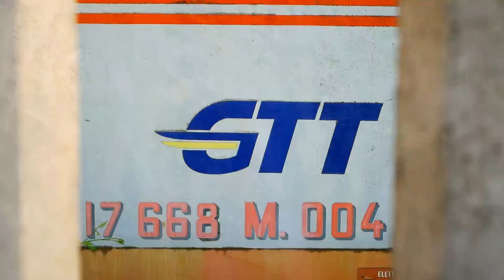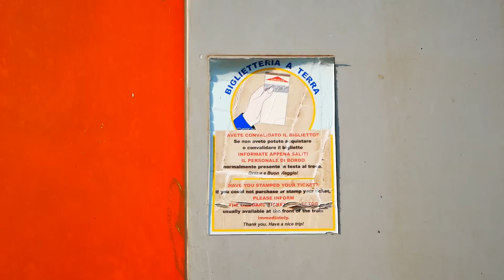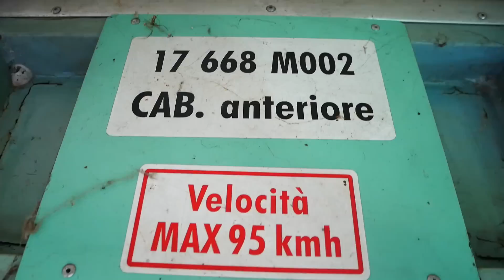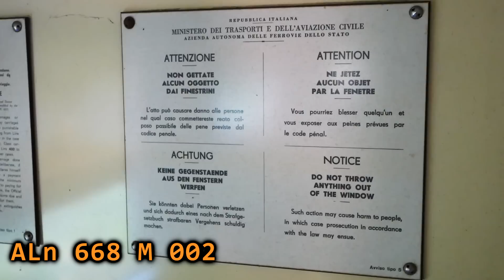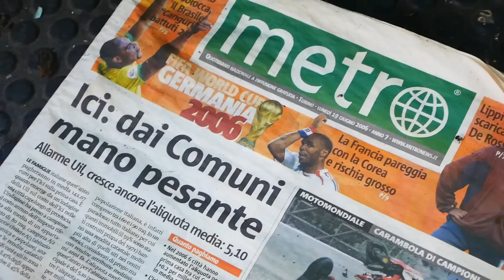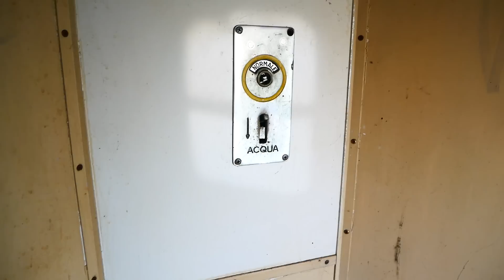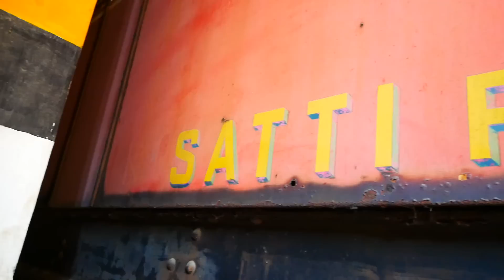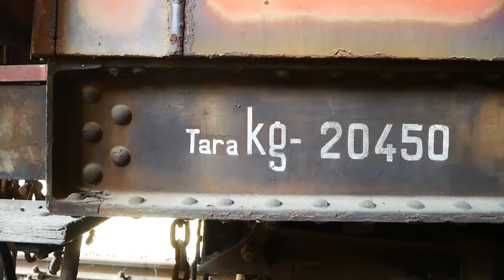HO TROVATO UN TRENO DEL 1928 ABBANDONATO E DUE AUTOMOTRICI DEL 1972!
Capita raramente di trovare ben 3 mezzi ferroviari abbandonati ed accessibili tanto facilmente. Non si trovano in una ferrovia abbandonata, ma sul fondo d'una linea locale poco utilizzata. Sono tutti mezzi non utilizzati da molti anni, in particolare i due Aln 668 sono fermi da una decina di anni, mentre la vecchia carrozza del 1928 è ferma addirittura dagli anni '70. Quale sarà il loro futuro? C'è chi parla d'un recupero, altri d'una demolizione...
Uno speciale ringraziamento ad Andrea Avagnano e Davide Napoli per le informazioni tecniche!
● Treppiede perfetto per il vlog
● Ho anche utilizzato:
● Puoi contribuire alla realizzazione di questi video con una donazione oppure puoi disattivare Adblock. Così facendo mi aiuterai a continuare a realizzare altri video in futuro. In alternativa puoi anche acquistare alcuni gadget dal mio negozio ufficiale